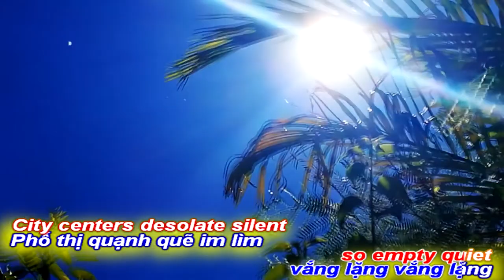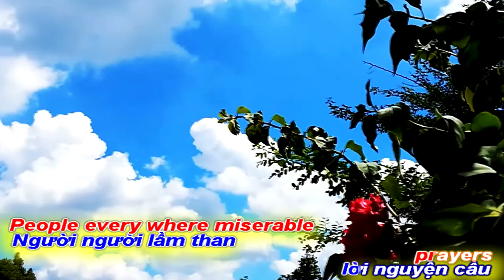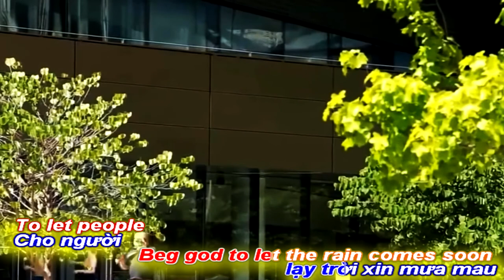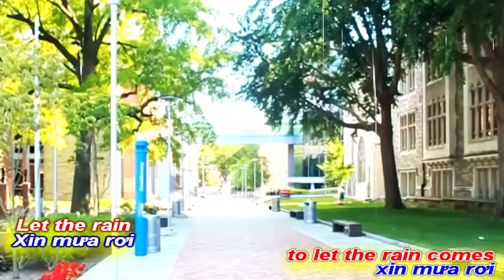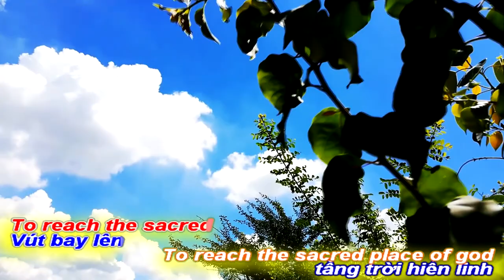[KAR BEAT NAM]MƯA HOA NHIỆM MẦU|TUỆ NGA-VĨNH ĐIỆN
TÁC PHẨM:MƯA HOA NHIỆM MẦU
THƠ:TUỆ NGA
SÁNG TÁC:NS VĨNH ĐIỆN
TRÌNH BÀY:NGỌC QUY SINGER